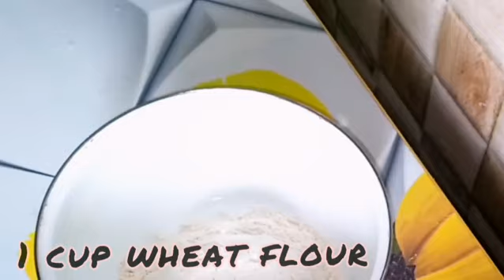idly batter snack recipe | இனி இந்த snacks அடிக்கடி செய்வீங்க | wheat flour bonda | eady snack